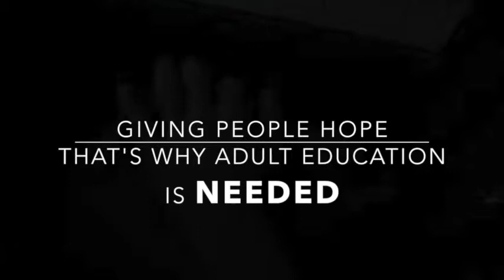Rhonda Johnson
Adult Education & Family Literacy Week 2013